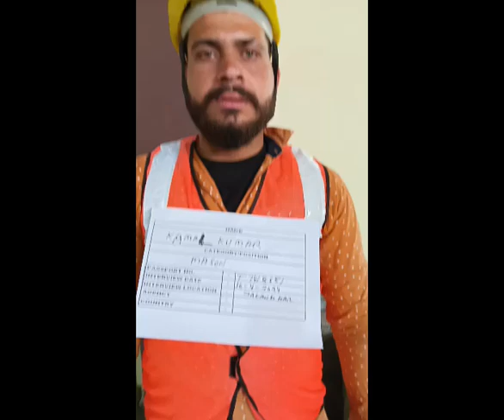PLASTER MASON KAMAL KUMAR T7418651 WORKING VIDEO